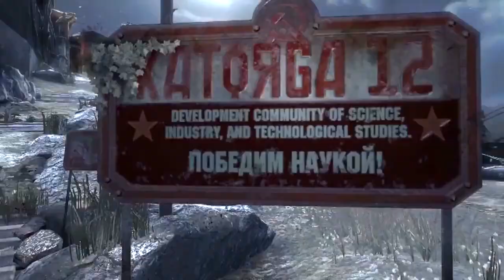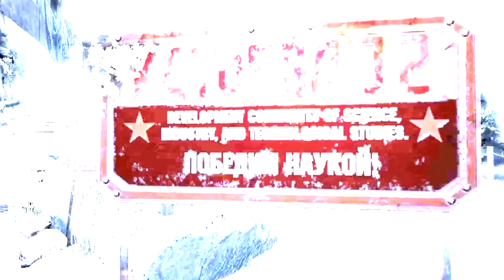Singularity odc. 17 - Obcy 8 Pasażer Nostromo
Singularity -- gra komputerowa typu first-person shooter wyprodukowana przez studio Raven Software i wydana przez firmę Activision na platformy Microsoft Windows, Xbox 360 i PlayStation 3. Gracz wciela się w postać kapitana Nathaniela Renki - żołnierza mającego zbadać sytuację na teoretycznie opuszczonej wyspie. Głównym przedmiotem, z którego korzystamy w czasie gry, jest Uniwersalny Manipulator Czasem  - artefakt służący do manipulowania czasem. Zasilany jest on poprzez rdzeń z pierwiastka E-99. Potrafi przenosić obiekty w czasie, przyciągać przedmioty, zatrzymywać je oraz wysyłać wiązkę energii, która jest w stanie ogłuszyć lub zabić przeciwnika. UMC jest w stanie oddziaływać na obiekty i istoty żywe tylko wtedy, kiedy miały one styczność z pierwiastkiem E-99 (paradoksem jest, że na wyspie, gdzie rozgrywa się akcja, niemal wszystko jest nim nasycone, jednak UMC może oddziaływać tylko na wybrane obiekty). Niektóre istoty żywe, takie jak na przykład żołnierze Specnazu, są odporni na działanie pierwiastka. Ponadto, urządzenie może być użyte w połączeniu ze specjalną stacją energetyczną, przez co zyskuje ono dużo większą moc. W niektórych przypadkach, gracz może wykorzystać urządzenie do odnowienia zniszczonych mostów lub wraków łodzi